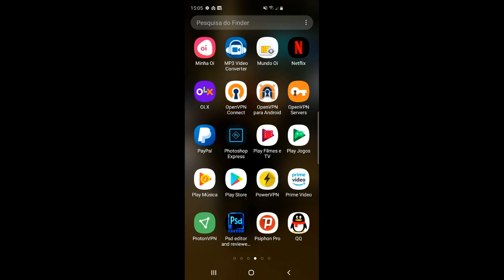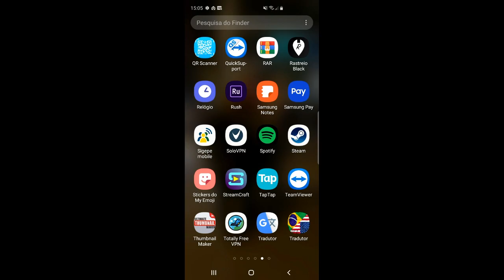NOVA ATUALIZAÇÃO PUBG MOBILE LITE - GRÁFICOS EXCEPCIONAIS SEM O USO DE GFX!